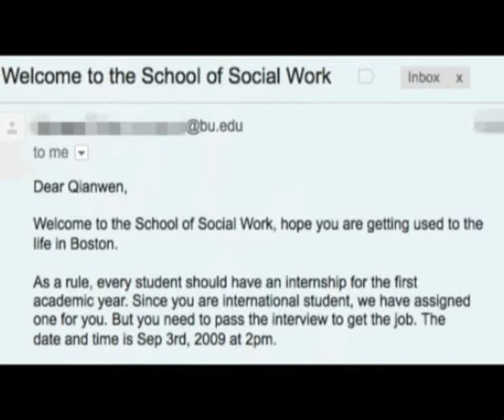A story of Chinese social work student in U.S_part 1..avi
A Chinese international student majoring in social work introduced her life in U.S.